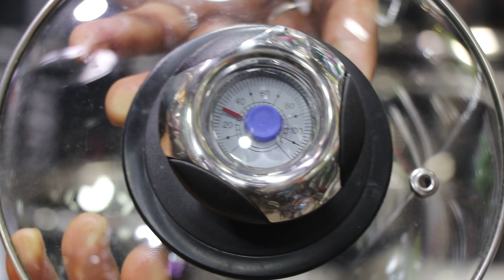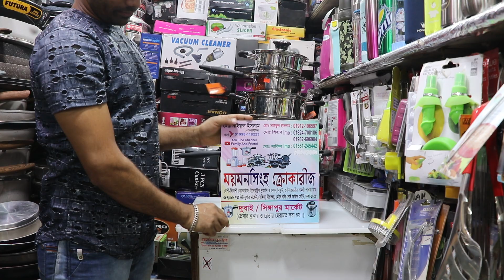S.S স্টিলের কড়াই সেটের দাম (Family And Friends)